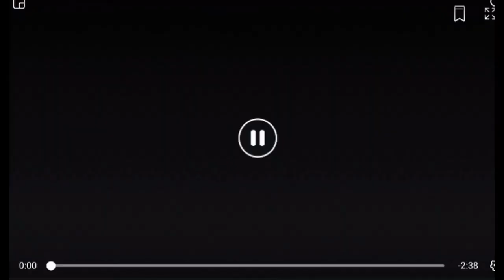Mohammed Shafiq of Ramadam Foundation gives character reference for child assault Imam Abdul Rauf